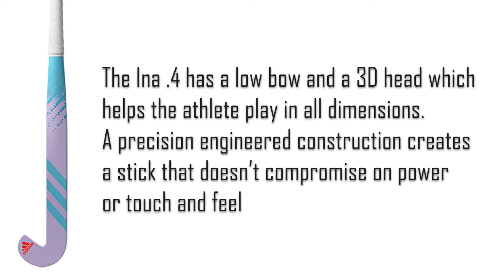Adidas Ina .4 Hockey Stick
The Ina .4 has a low bow and a 3D head which helps the athlete play in all dimensions.